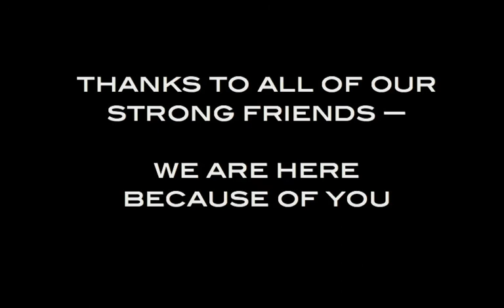Hayward Kettlebell Club Studio Open House.m4v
A look back on the evolution of our club, from Hayward City Beach to our own studio on White Birch Lane.